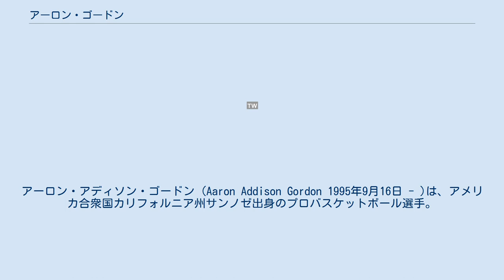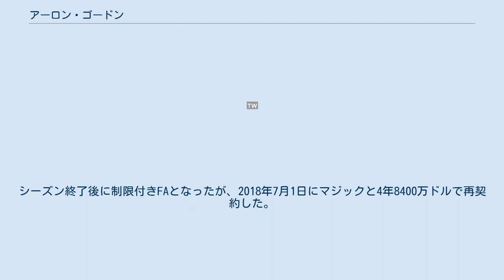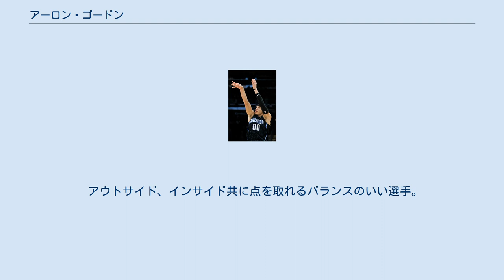アーロン・ゴードン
アーロン・アディソン・ゴードン (Aaron Addison Gordon 1995年9月16日 - )は、アメリカ合衆国カリフォルニア州サンノゼ出身のプロバスケットボール選手。
NBAのデンバー・ナゲッツに所属している。
ポジションはパワーフォワード、スモールフォワード。
愛称はスラムダンクコンテストで50点満点を連発したことから、ミスター50。
 アリゾナ大学では1年生から活躍し、パシフィック12カンファレンス（PAC-12）の有力選手として活躍。
1年間プレーしただけで2014年のNBAドラフトにアーリーエントリーを表明した。
 ドラフトでは全体4位という高評価でオーランド・マジックから指名された。
期待された1年目のシーズンは、2014年11月16日のワシントン・ウィザーズ戦で左足を骨折するという重傷を負い、2ヶ月を欠場。
結局45試合の出場に止まり、平均5.3得点に終わった。
 2015-16シーズン、2016年NBAオールスターゲームダンクコンテストにおいて、下馬評を遥かに上回るパフォーマンスを見せ、昨年度王者のザック・ラヴィーンと熱戦を繰り広げた。
シーズンの後半は先発に定着した。
 2017-18シーズン、2017年10月24日のブルックリン・ネッツ戦、自身初の40点越えとなる41得点を記録した。
シーズン平均で17.6得点・7.9リバウンド・3P成功率33.6%と、飛躍のシーズンとなった。
シーズン終了後に制限付きFAとなったが、2018年7月1日にマジックと4年8400万ドルで再契約した。
 2018-19シーズンは前年に比べてアシストを大幅に伸ばした。
自身初のプレーオフに出場したものの、1回戦でトロント・ラプターズに敗れた。
 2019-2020シーズンは、自身2度目のNBAオールスタースラムダンクコンテストに出場。
決勝まで勝ち進み、決勝で身長229cmのタッコ・フォールを飛び越えてダンクを決める驚愕のパフォーマンスを披露。
相手のデリック・ジョーンズ・ジュニアよりもインパクトの強いダンクであり、会場中がゴードンの勝利を確信していたが、審査員の判定でジョーンズに1点及ばず敗れ、またも優勝とはならなかった。
この判定は物議を醸し、ゴードンも不満を漏らした。
 またこのシーズン途中の2月に中国のスポーツメーカーである361°とシューズの契約を結んでいる。
 2021年3月25日にゲイリー・ハリス、R・J・ハンプトン、ドラフト指名権とのトレードで、ゲイリー・クラークと共にデンバー・ナゲッツへ移籍した。
オフの9月28日にナゲッツと4年9200万ドルで契約延長した。
 アウトサイド、インサイド共に点を取れるバランスのいい選手。
ダンクコンテストからもわかるように、試合中も度々豪快なダンクで会場を湧かせる。
チーム事情でSF起用のときは調子が出づらい傾向にある。
 カイリー・アービング主演の映画「アンクル・ドリュー」(2018年)に出演している。